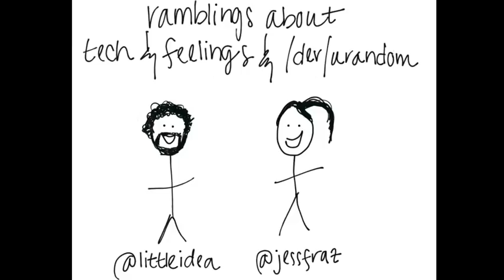Foundation Head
Jess and Drew share feelings about the business of open source and foundations.